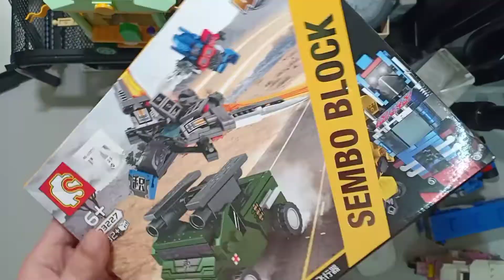LEGO Mecha Of Steel, Transformers Detective Tactical Truck & Tactical Airplane SEMBO BLOCK 103227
LEGO Mecha Of Steel, Transformers Detective Tactical Camouflage Truck & Tactical Airplane SEMBO BLOCK 103227 (Unofficial LEGO)

A set of 4 box Transformers, when 4 of them combined to become a huge Transformers.